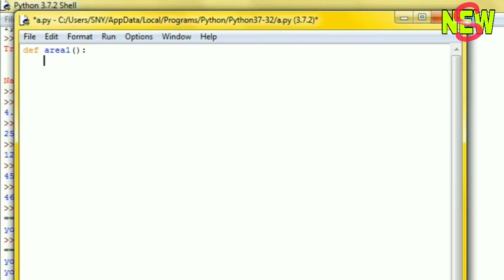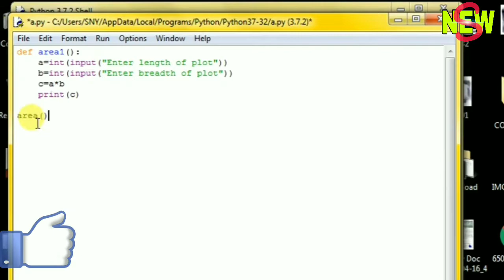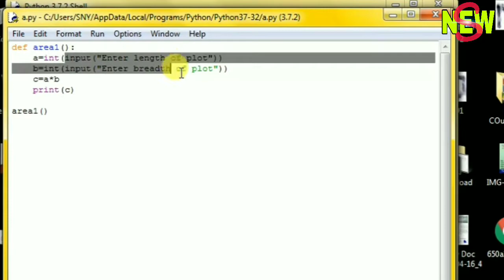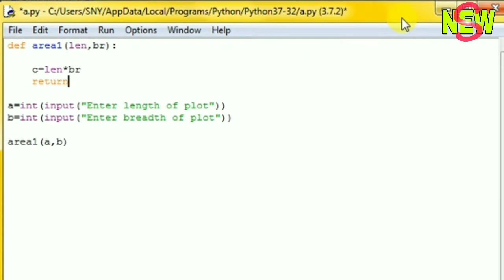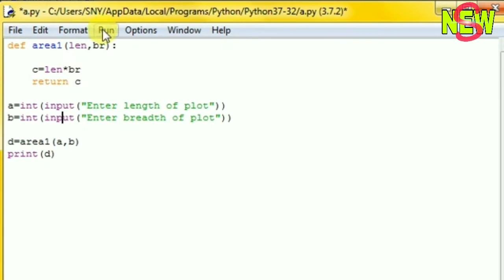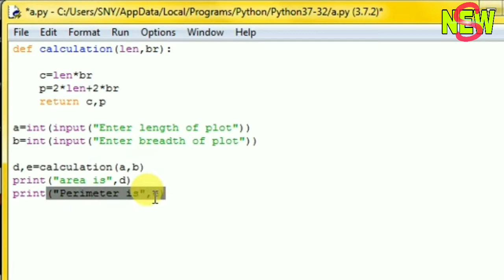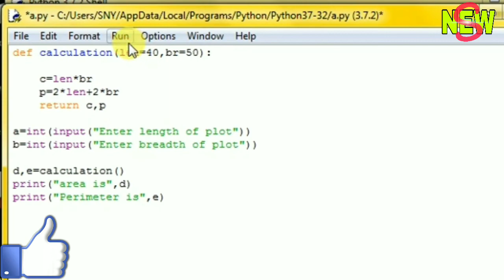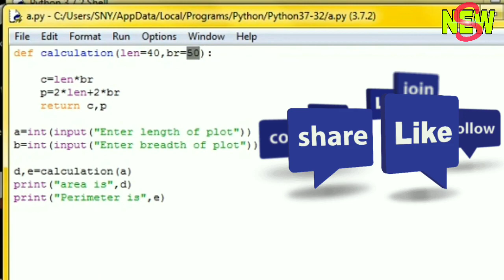Class 12 Functions Tutorial in Python through Programming in Hindi | Return in Functions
Hi in this video i explained user defined functions with python hands on. This video will clear all your doubts regarding return statement in function, argument passing, default arguments and much more.